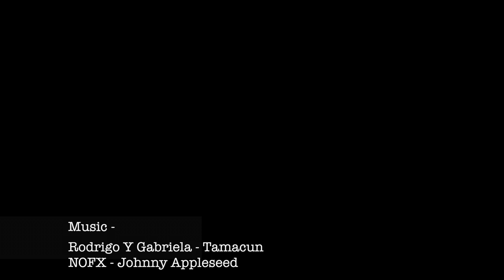Pyrenees trip 2018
Compilation of clips from several rivers in the Aragon region of the Spanish Pyrenees.